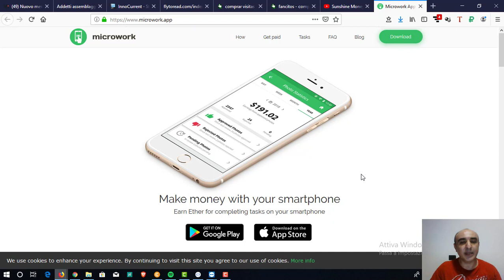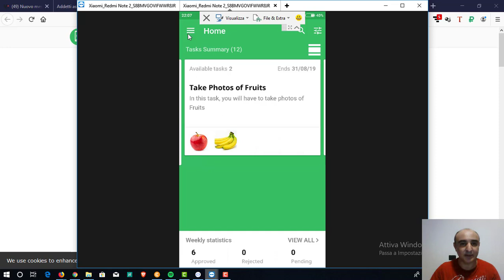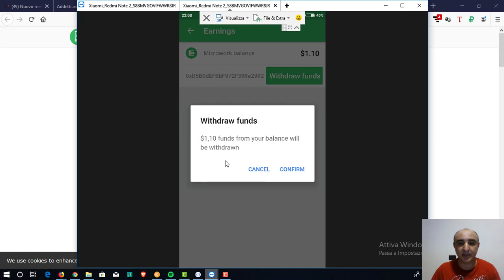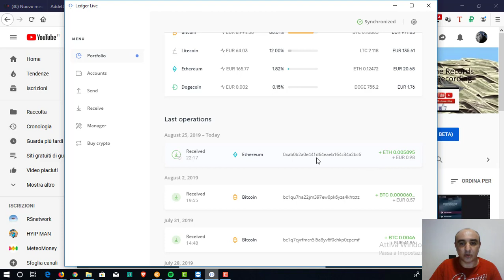💰💰💰 Preleviamo su Microwork! 💰💰💰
Microwork è un'app, disponibile sia per android che per ios, che permette di guadagnare ethereum scattando foto.

bitcoin: 3DExmBpANuoZhLCMMzDAYqxeu4Y7TH7pov
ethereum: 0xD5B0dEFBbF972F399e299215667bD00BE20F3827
dogecoin: DPzdXE5DKb1Ww8uT9j6XAyFEvykkc7o7Ls